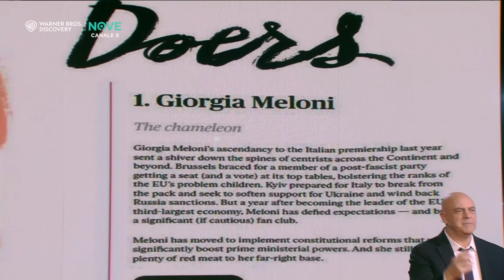Fratelli di Crozza | Tutto il Meglio dell'Undicesimo Episodio del 1 Novembre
Fratelli Di Crozza è tornato! Non perderti i nuovi episodi sul NOVE ogni venerdì sera alle 21:20